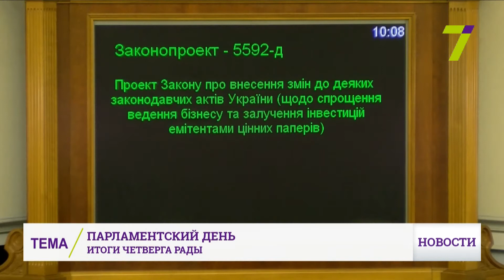«Маски-шоу стоп»: Нардепы приняли законопроект о защите бизнеса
Народные депутаты приняли в целом и за основу законопроект правительства о защите бизнеса, более известный как «Маски-шоу стоп». Соответствующее решение поддержали 312 парламентариев.

Документ запрещает правоохранителям проводить обыски без адвокатов и видеокамер, а также изымать оригиналы документов и технику. Кроме того, законопроект предусматривает, что все судебные заседания по вопросам защиты бизнеса должны фиксироваться на аудио и видео, а уголовные производства не могут дублироваться различными правоохранительными органами.